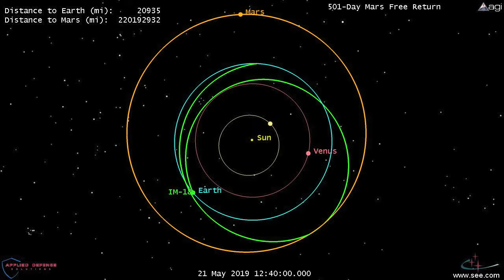Inspiration Mars - Video Animation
mars inspiration video